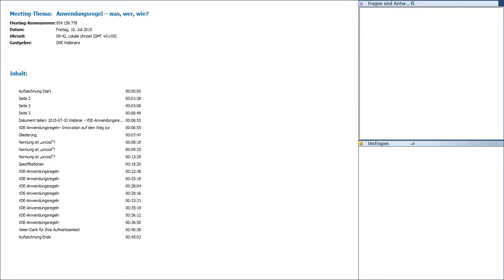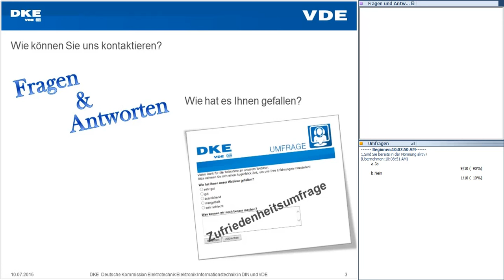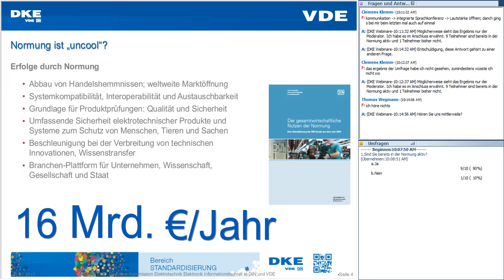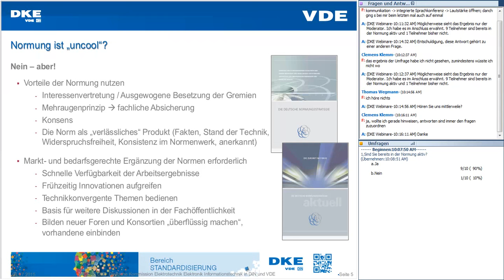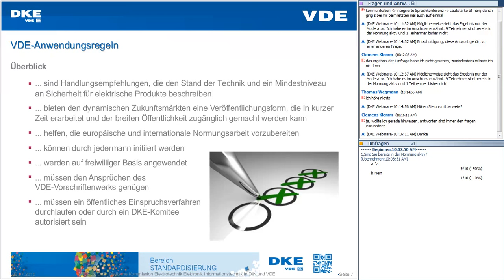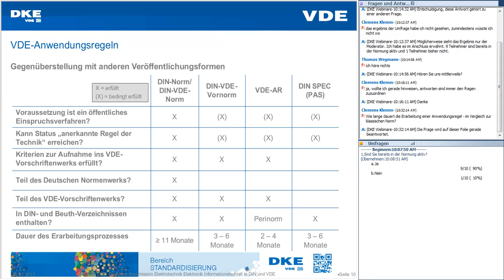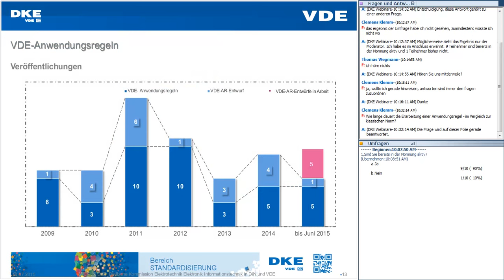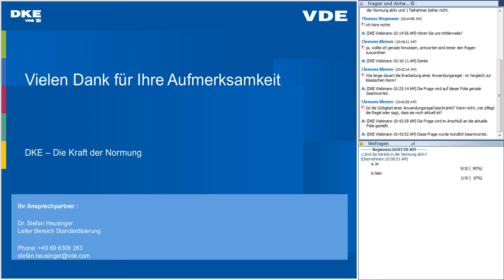VDE-Anwendungsregel – was, wer, wie?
Seit einigen Jahren gibt es in der deutschen Normungslandschaft die VDE-Anwendungsregel. Neben dem Erarbeitungsprozess und den Rahmenbedingungen wird erläutert, wann und für wen es sinnvoll ist, dieses Dokument einzusetzen.